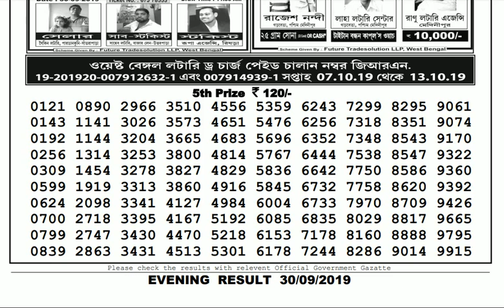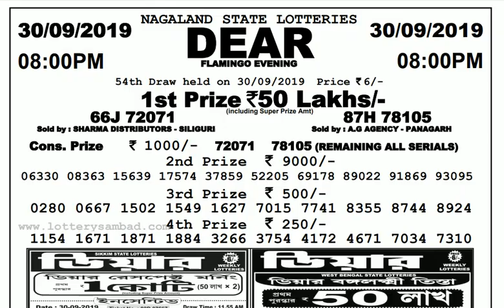Lottery Live I Lottery Results I Sombad Lottery 11.55am 04.00pm 08.00pm gdn